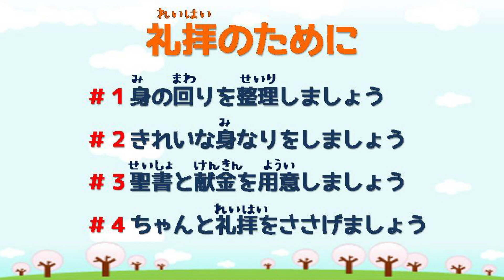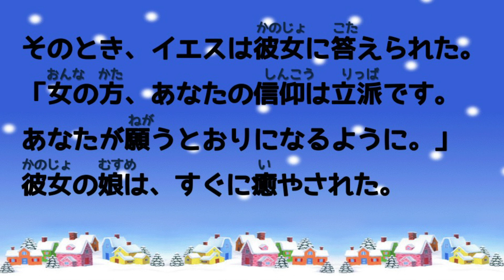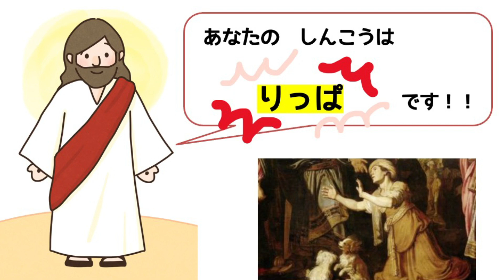アガペ子供教会_幼稚部礼拝_２０２３年０１月０８日